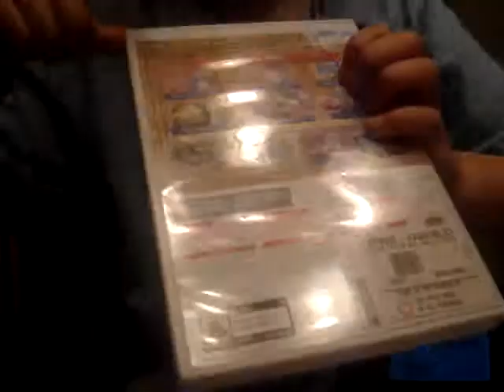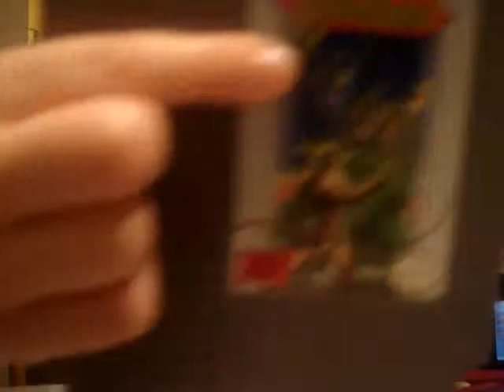Pac_Kid's tribute to 8-bit